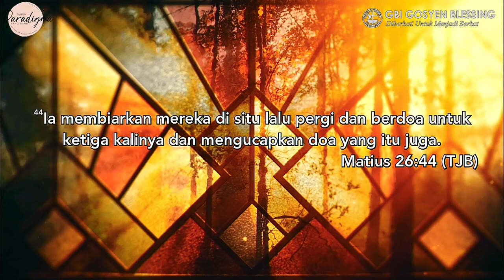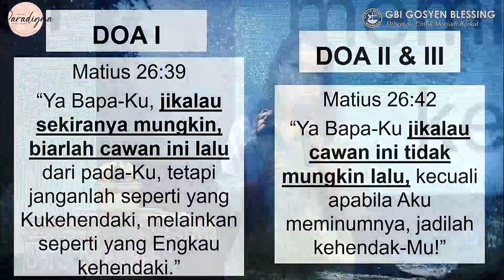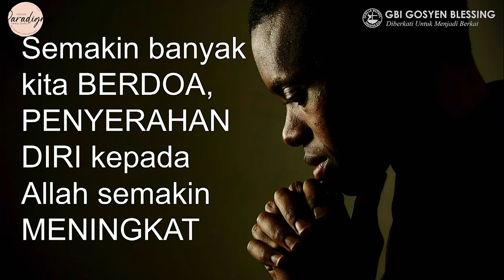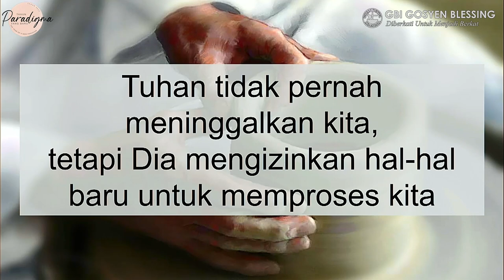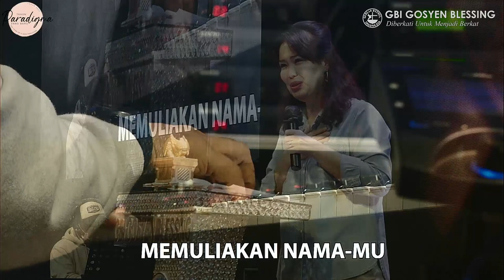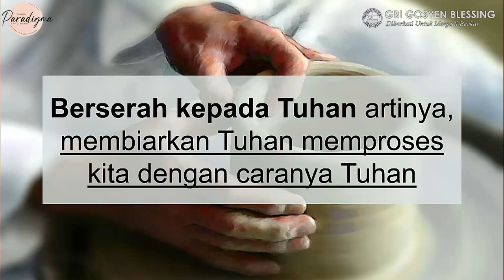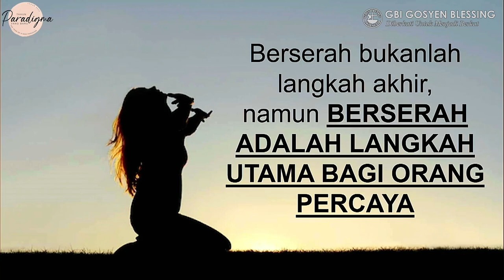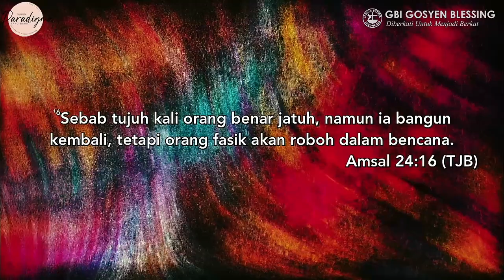Tingkatkan Penyerahan Diri Kepada Tuhan - Ps. Elisheva Susan